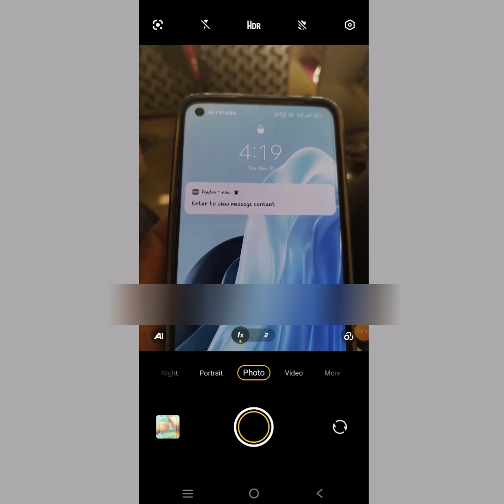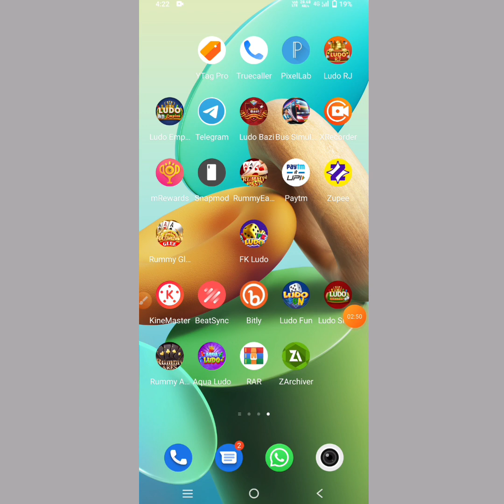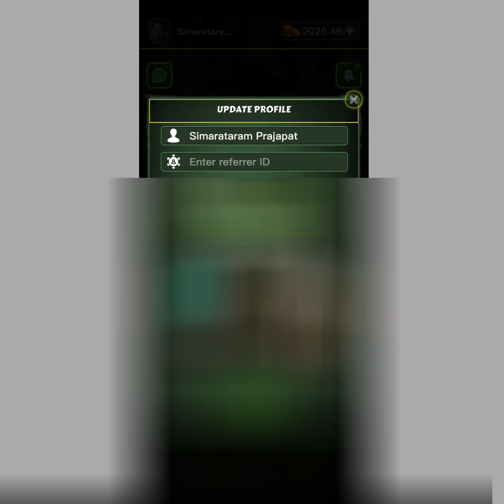🎲 TODAY NEW LUDO EARNING APP TODAY | BEST LUDO GAME PAYTM CASH WITHOUT INVESTMENT | FREE LUDO GAME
(1 earn daily Ludo app
(2 earn daily reward spin scratch and win
(3 new earn Best Apps 2021
(4 paytm cash earning app today
(5 new earn paytm cash today
(6 free paytm cash
(7 free today paytm cash back
(10 new gaming earning app
paytm cash
earning paytm app today 2021
today earning paytm app 2021
Make money online for paytm cash
No investment and free paytm cash
best app
New app
New website
New apps
Paytm cash
Free paytm
Best paytm
Without investment
Withdraw proof
No investment
Instant paytm
Paytm cash online earn
paytm cash games earn
game khel kar paisa kamaye
New Refer & Earn Apps
Real Paytm Cash Earning Apps 2021
2022 Ludo earning app today
2022 real ludo earning app today
2022 free ludo game paytm cash
Ludo king se paise kaise kamaye
Ludo king se bank me paisa kaise le
Ludo paisa se paytm
Ludo king se paytm me kaise le
New real ludo earning app without investment
Bina paise lagaye game khel kar paise kaise kamaye
Free game khel kar paise kamaye

Youtube Channel Copyright Disclaimer Under Section 107 of the copyright act 1976, allowance is made for fair use for purpose such as criticism, comment,news reporting teaching,scholarship and research.fair use is a use permitted by copyright statute that might otherwise be infringing non-profit education or personal use tips the balance in favour of fair use..